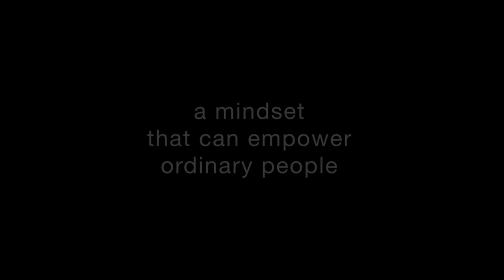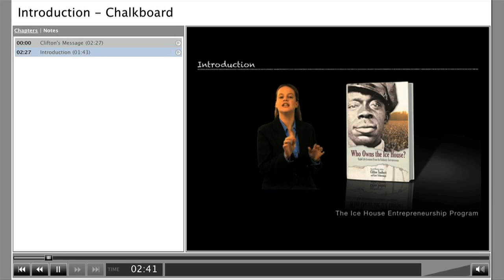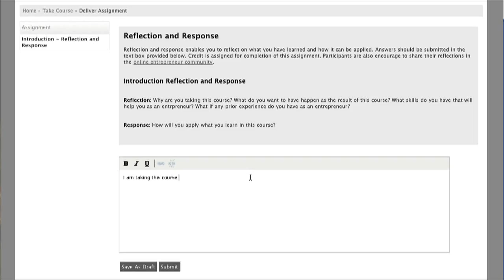The Ice House Entrepreneurship Program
The Ice House Entrepreneurship Program is a powerful online learning program designed to immerse participants in the fundamental concepts of an entrepreneurial mindset and the unlimited opportunities it can provide.